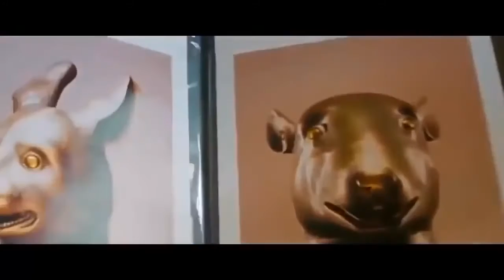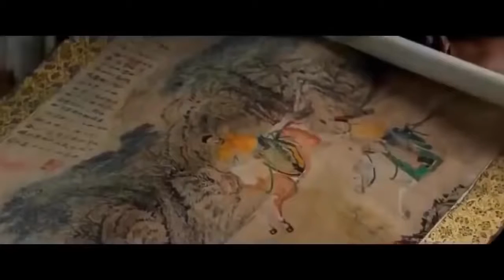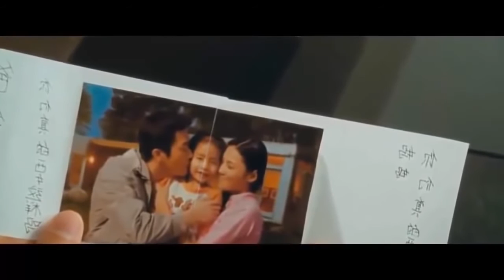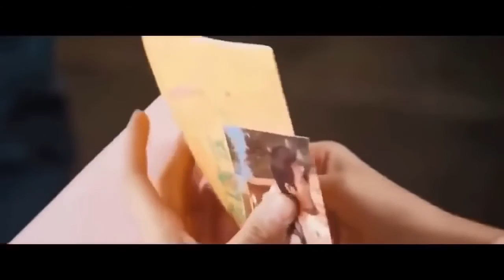Action Movies English Hollywood - New Adventure Movies 2016 Jackie Chan's Movie Comedy HD